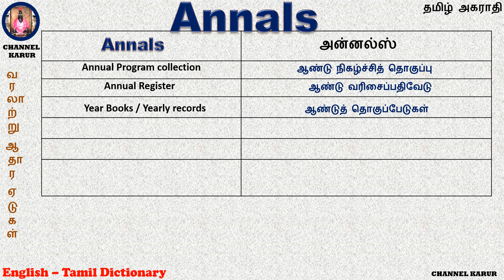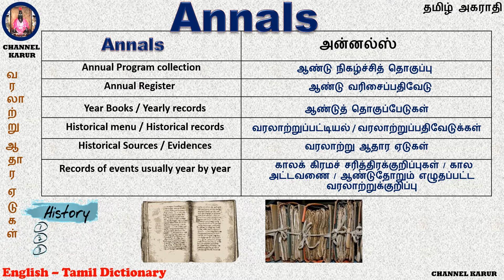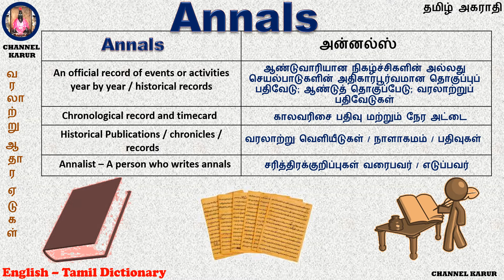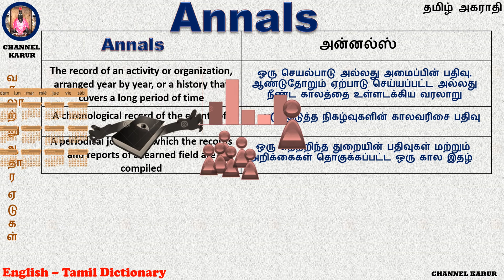Annals Meaning in Tamil / English-English-Tamil / CHANNEL KARUR